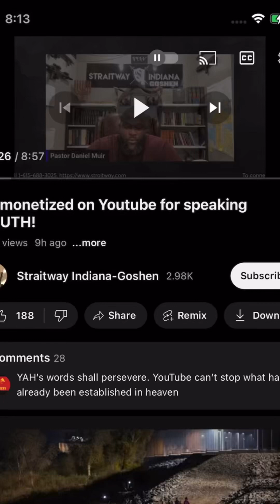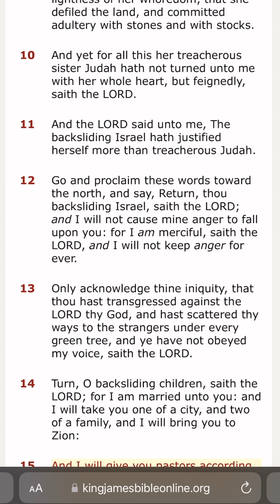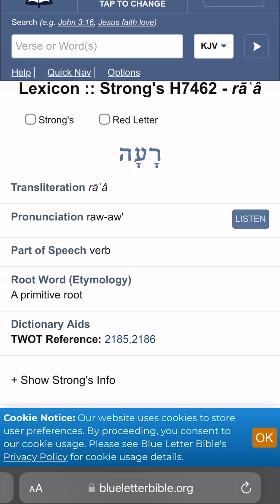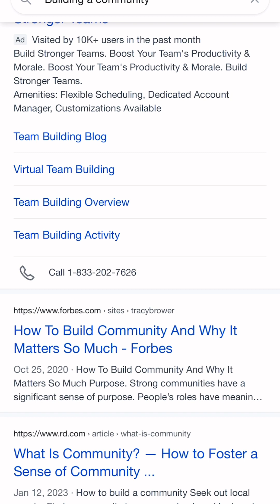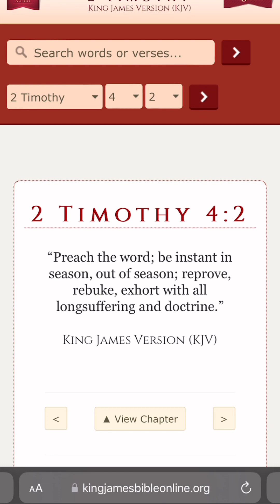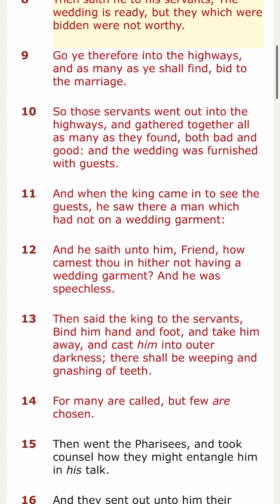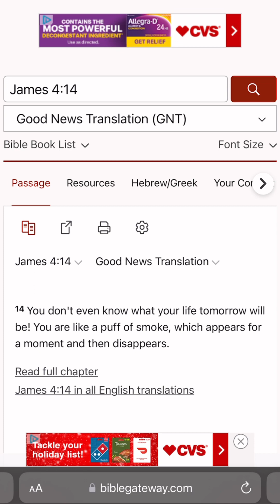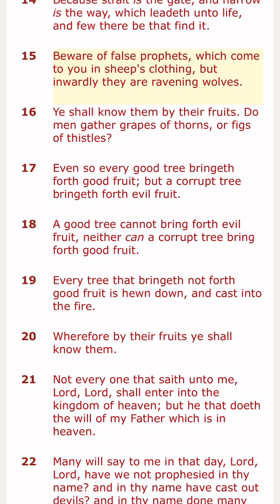We are not here to build a community just teach